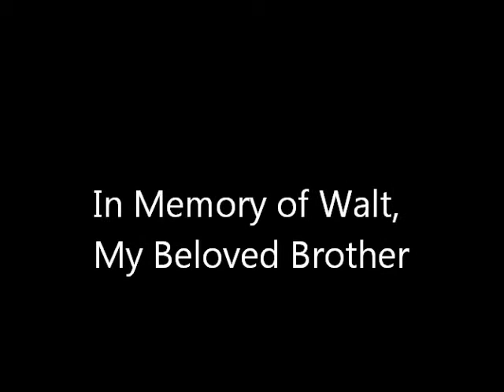Walt n' Me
photos of Walt Cooney and his sister Kathy